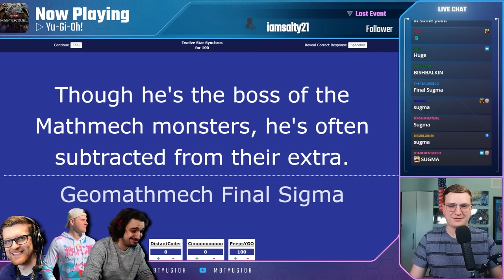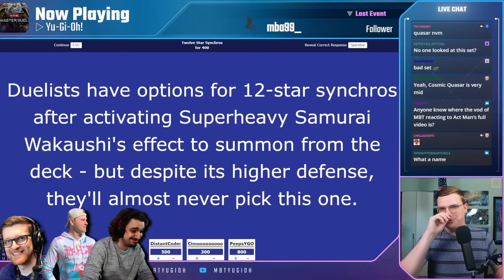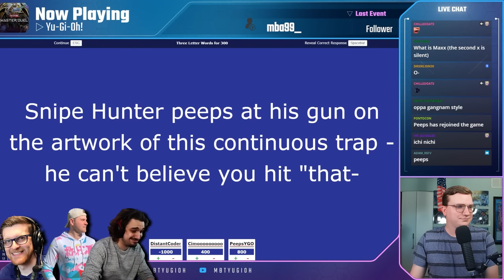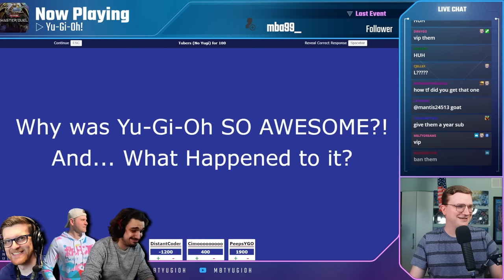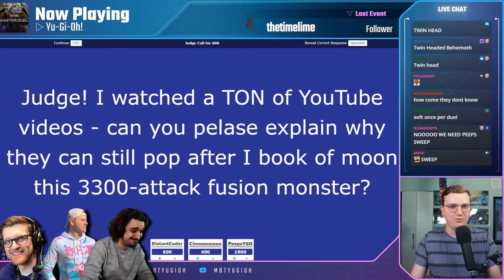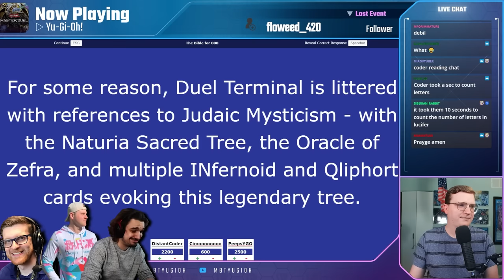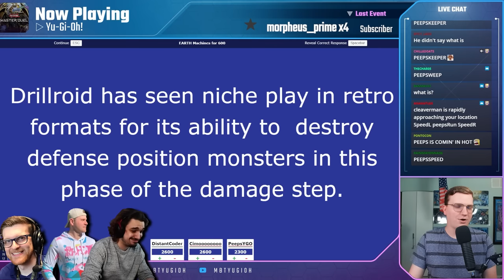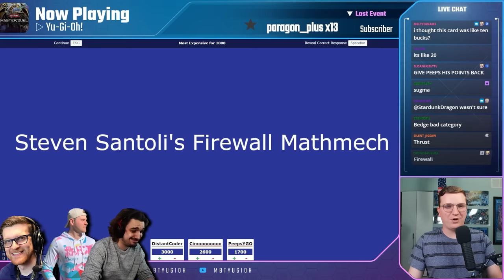CAN @DistantCoder PULL OFF THE THREEPEAT? - Yu-Gi-Oh! Jeopardy (feat.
I legitimately can't stop writing these, they're so fun.